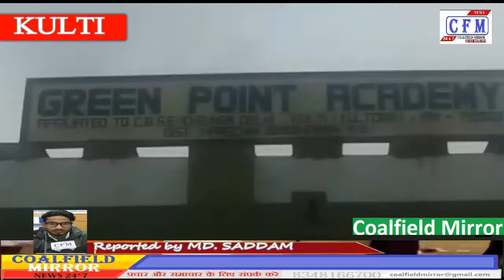CoalField MirroR : Parents protest in front of Green Point School on arbitrary fees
मनमानी फीस पर अभिभावकों ने ग्रीन पॉइंट स्कूल के समक्ष किया धरना-प्रदर्शन
पश्चिम बंगाल : देश मे कोरोना संक्रामण को लेकर किए गए लॉक डाउन ने आम इन्सानो के रोजी-रोजगार पर ताले जड़ दिये है, ऐसे मे तीन वक्त का भोजन जुगाड़ करना भी मुश्किल हो रहा है, वही निजी स्कूलो द्वारा लगातार स्कूल फीस के लिए दबाव देने से अभिभावकों मे काफी रोष देखा जा रहा है, हर दिन भिन्न-भिन्न स्कूलो मे अभिभावकों द्वारा आंदोलन करने की खबरे आ रही है। वही कुल्टी थाना अंतर्गत क्षेत्र का प्रसिद्ध ग्रीन पॉइंट स्कूल मे सोमवार को फीस माफी को लेकर अभिभावकों दोबारा प्रदर्शन किया। अभिभावकों का कहना था कि महीनो से स्कूल बंद है और कब खुलेगा, मालूम नहीं, लेकिन स्कूल प्रबंधन द्वारा मनमाने तरीके से अभिभावकों को फीस देने के लिए दबाव बनाया जा रहा है,
West Bengal: The lock-down in the country due to the Corona Transition has put a lock on the livelihood of the common man, in such a situation, it is also difficult to get a three-day meal, the same pressure from private schools for continuous school fees. Due to giving, there is a lot of anger among the parents, every day there is news of the parents agitating in different schools. On Monday, the parents demonstrated again in the famous Green Point School of the area under the same Kulti police station regarding the fee waiver. The parents said that the school has been closed for months and will not know when it will open, but the school management is being pressured to give fees to parents arbitrarily,

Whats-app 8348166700